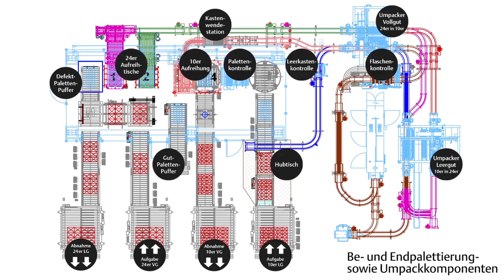RST-Palettier-Gesamtanlage bei der Staatsbrauerei Rothaus